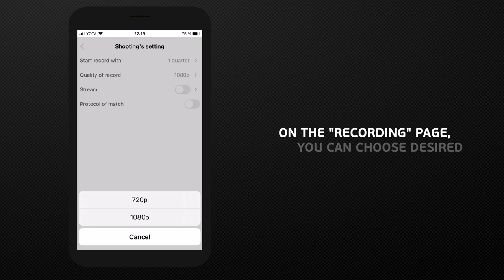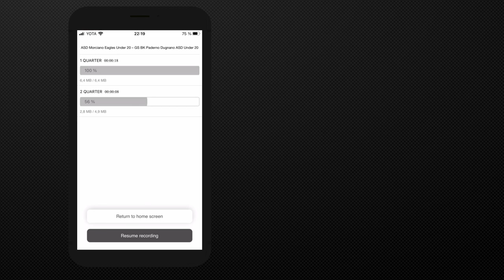InStat Recorder: Game recording made easy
InStat Recorder app is free and available on App Store and Google Play